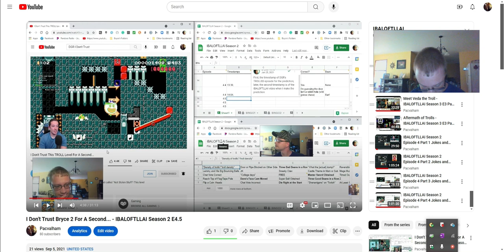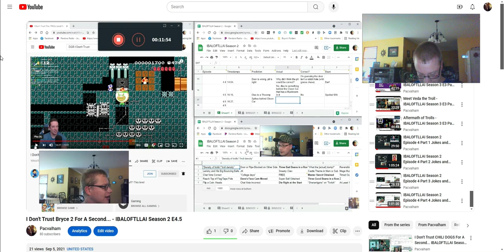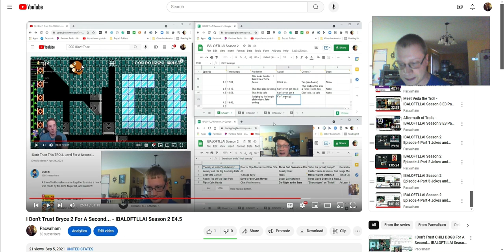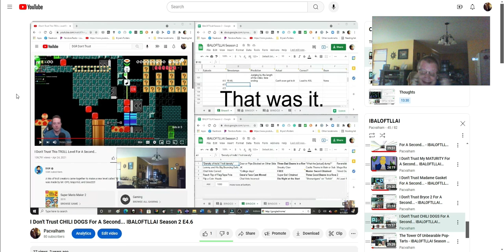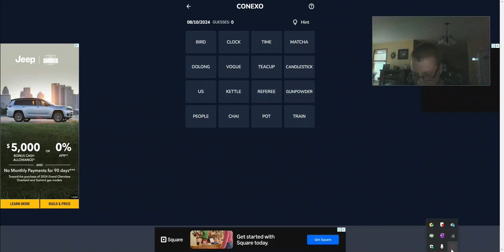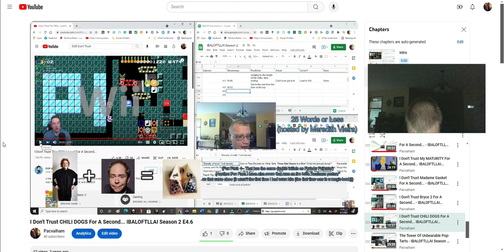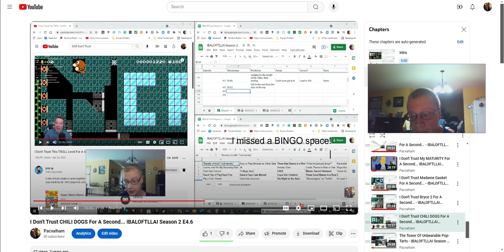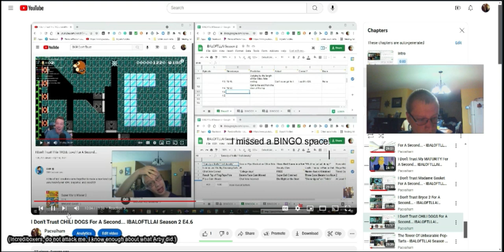IBALOFTLLAI Season 2 Episode 4 Parts 5-6 Jokes and Shenanigans Explained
This is the last explanation video before I start the last episode of Season 3.
00:00 Intro
02:45 Episode 4, part 5
29:28 Episode 4, part 6
01:08:55 Ending
01:10:17 Outro
01:11:14 Sunset (see window in face cam)